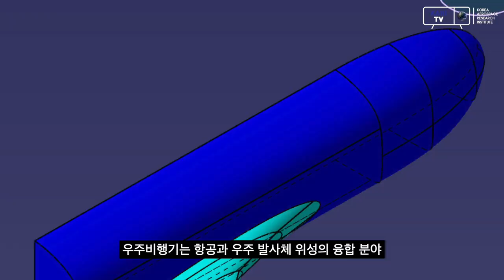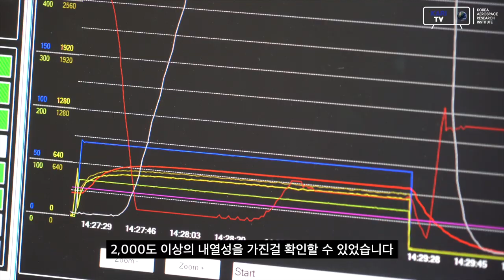[KARI] 한국형 우주비행기 지구 재진입용 열보호 내열소재 개발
우주비행기는 형상은 비행기를 닮았지만 기능은 로켓과 인공위성, 비행기의 역할을 모두 하게 되는 신개념 비행체입니다.

우주비행기는 지구로 돌아올 때 극심한 열을 견뎌야 하기 때문에 열보호시스템 개발이 중요한데요. 최근 한국형 우주비행기 열보호시스템 개발의 첫 단추가 될 내열재료 개발에 성공하였습니다.

우주에서 지구로 돌아오기 위한 첫 단추를 영상으로 확인해 보시죠.